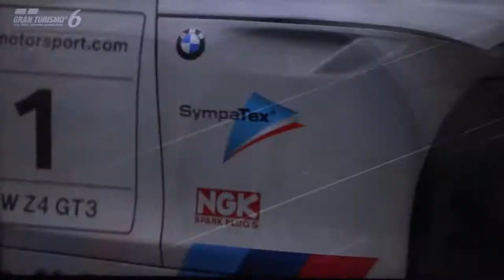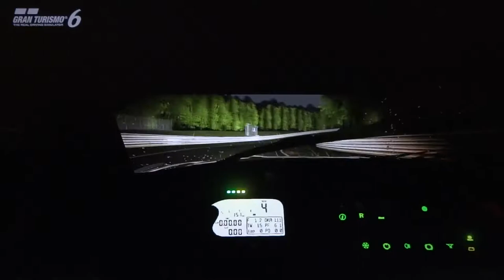GT6: S level Nuerburgring 24 minutes #1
24分鐘的比賽”建議第一圈選擇賽車硬胎…完成一圈要進入第二圈之前！進入維修站更換賽車中性胎！！後面的路程就是考驗耐心與細膩的雨天操控技巧嘍！Players are advised to first select a car before the start of the game the hard tires! Before entering into the second lap ... PIT